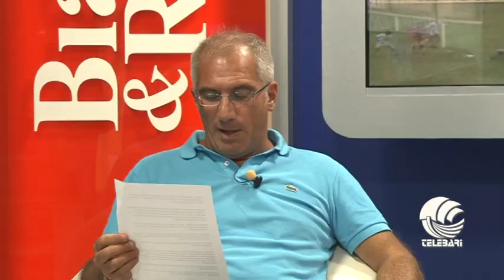TB SPORT 01 09 14 parte III